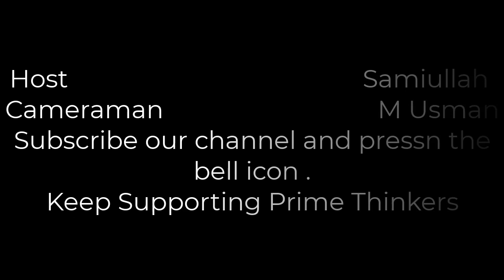Public Reaction on Khuda Or Mohabbat Drama | Khuda Or Mohabbat Last Ep Story | Prime Thinkers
This is our own content and the video is made just for entertainment purposes. it's not our purpose to encourage any ill legal act of someone or to copy others' content.

All the dialogues spoken in the video is just for an entertainment basis